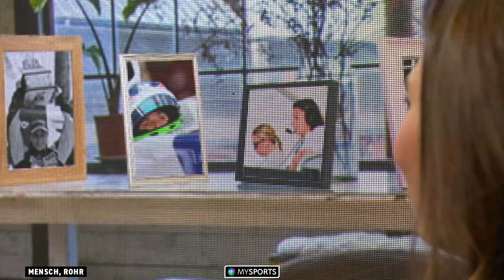Simona de Silvestro: Die Rennfahrerin über ihren krassen Unfall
Was macht es mit einem, wenn man mit 340 km/h ungebremst in eine Betonwand rasst? Das erzählt dir die erfolgreiche Schweizer Rennfahrerin Simona de Silvestro hier bei Mensch, Rohr.